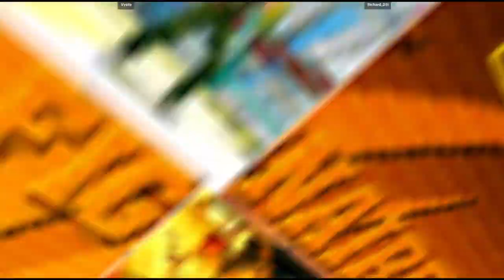CVS2 | Vysile VS Richard_DSi | 🇲🇽🇲🇽 Fightcade Flycast